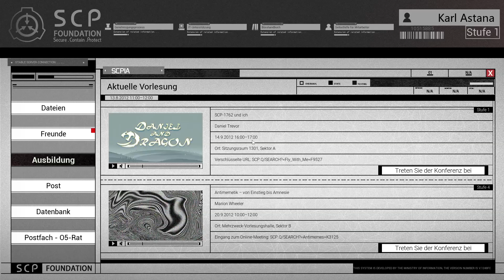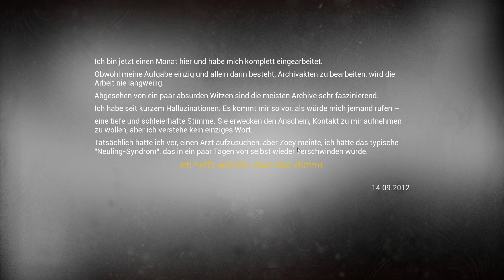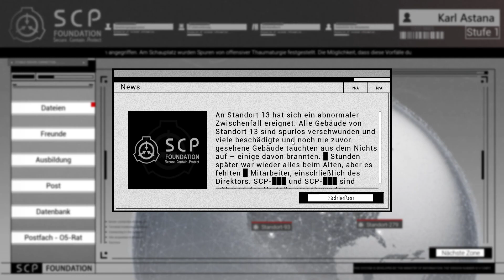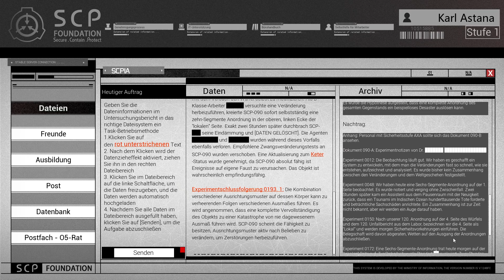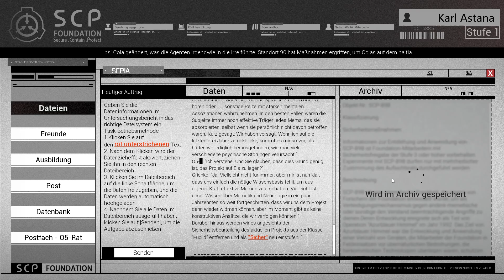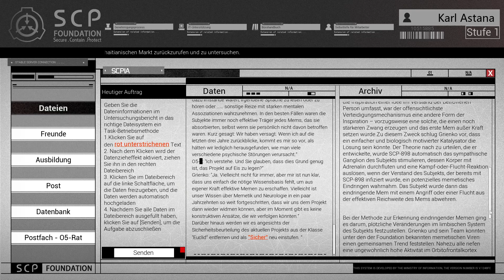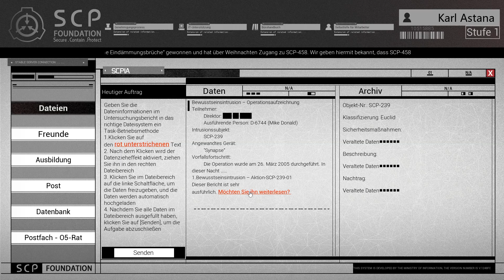SCP Secret Files - Alles muss ins Archiv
Mehr Infos zum Game beim Aufklappen 👇
   •    • SCP

Co-op Partner:
Hintergrundgeschichte

Glaubst du, dass diese Welt noch eine andere Seite hat? Unsere Welt wird von Gefahren bedroht, die sich unserer Vorstellungskraft entziehen. Dabei handelt es sich um Dinge, die noch nie zuvor ein Mensch gesehen hat: Eine Kreatur, die jeden tötet, der ihr Gesicht gesehen hat, eine Gruppe Kultisten, die Katastrophen globalen Ausmaßes heraufbeschwören kann, Alltagsgegenstände mit außerweltlichen Kräften und Monstrosität jenseits deiner Vorstellungskraft. Im Laufe der Zeit entstand jedoch eine geheimnisvolle Stiftung, die diese Anomalien „sichert, verwahrt und schützt“. Wir stellen vor: die SCP Foundation.
Deine Rolle

Forscher-Neuling Karl, ein neuer Mitarbeiter der SCP Foundation, soll die streng geheimen Dateien der Stiftung sichten. Während er jedoch im Archiv zu Werke geht, geschieht etwas Unerklärliches: Karls Wahrnehmung von der Welt verändert sich, was sich auch auf seine Psyche auswirkt. Werden dir diese Geschichten auch den Verstand rauben?
Einmalige Erfahrung

Du wirst diese elektrisierenden Geschichten am eigenen Leib erfahren, indem du ein mysteriöses Wasserkraftwerk betrittst, Teil eines Märchens wirst oder in eine bizarre Retro-Pixelwelt eintauchst ... Die Vielfalt dieses Spiels wird dir den Atem rauben.
Kulturelle Vielfalt

Die Weltanschauung der SCP Foundation umfasst jede Menge Ideen und Wesen, die von Menschen bis zu Monstern reichen. Außerdem befasst sich die Stiftung mit seltsamen Objekten, unerklärlichen Phänomenen, geheimnisvollen Konzepten sowie überlegenen Wesen wie dem SCP-3999. Dabei decken die Geschichten eine große Bandbreite an Themen wie Horror, Sciencefiction, Comedy, Mythologie und mehr ab. Wir haben unser Spiel so konzipiert, dass es die Erfahrung ist, die SCP-Fans sich erträumen, aber auch der perfekte Einstieg für alle, die mit der seltsamen und wunderbaren Geschichte der SCP Foundation nicht vertraut sind.